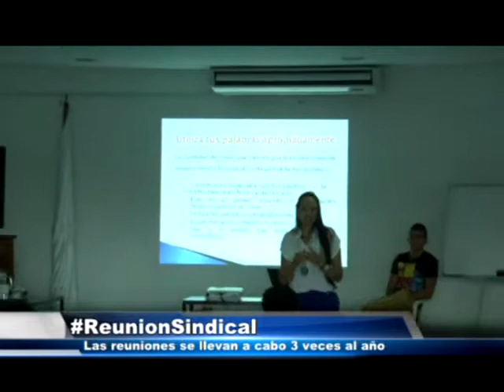Capacitan a trabajadores para ser líderes sindicales